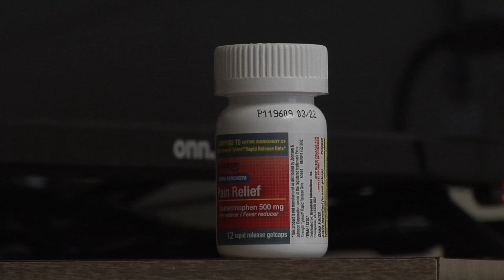Caitlin PSA 1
This is a mental health PSA that tells a story of a college student who is struggling with mental health and resort to drugs to cope with the pain.